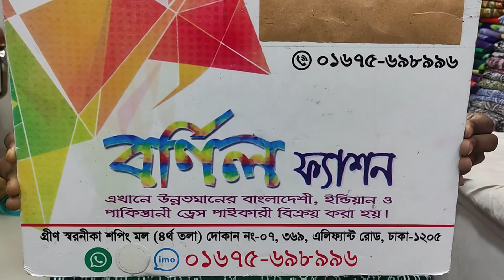৫৫০৳ মার্কেটের সেরা কাপ্তান কালেকশন কিনুন পাইকারিতে ঘরে বসে বাংলাদেশের যেকোন প্রান্তে